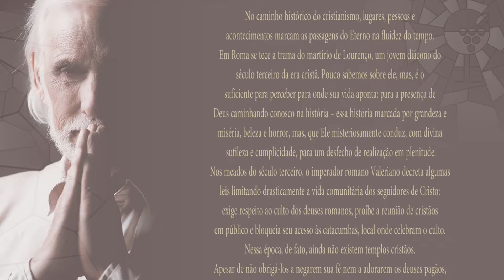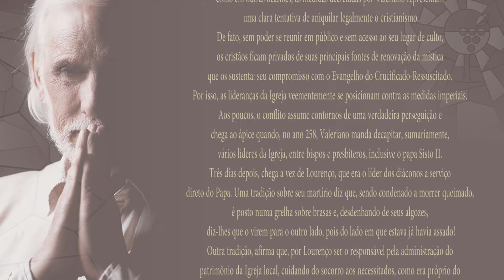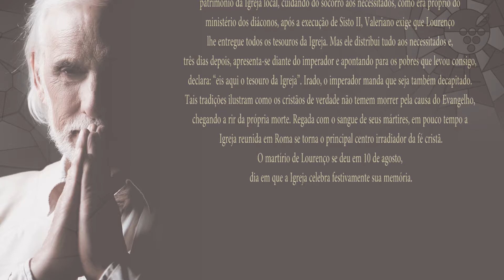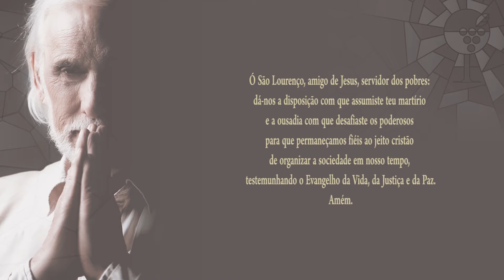São Lourenço - "A Vida dos Santos" - Narração: Francisco Cuoco [Vídeo Lyric Oficial]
Vídeo Lyric que traz a história de "São Lourenço", faixa que faz parte do álbum "A VIDA DOS SANTOS - VOLUME 2".

Projeto narrado por Francisco Cuoco

Distribuição: Warner Music e Edições Loyola

Uma realização RYB8 Music